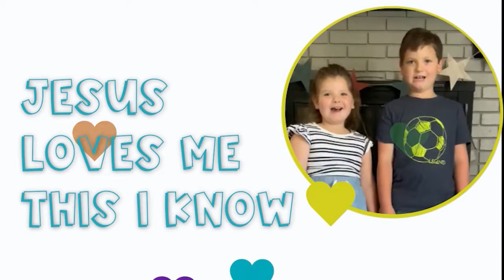Jr. Church | Walk on Water